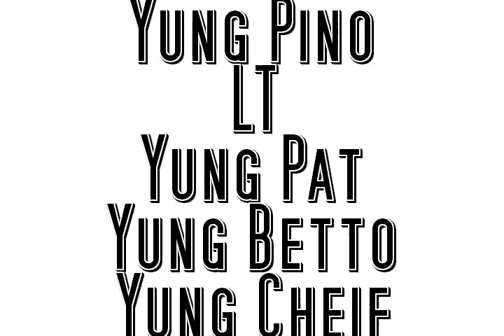Fucked Up [Pictures]